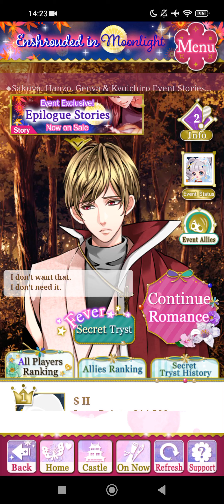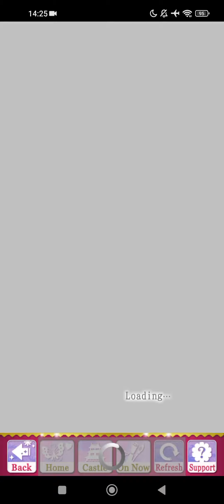Samurai Love Ballad:PARTY[SLBP]~Mochizuki Shima[Enshrouded in Moonlight]Finale🍡🌕♥️❣️